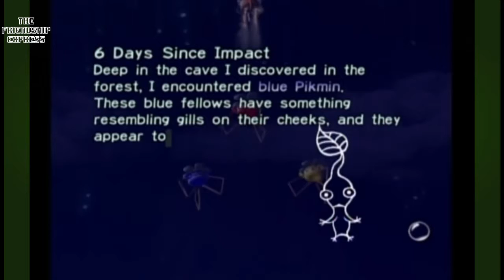Pikmin: Ep. 8: Liquid! - The Friendship Express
Yeah! Why Ocelot?